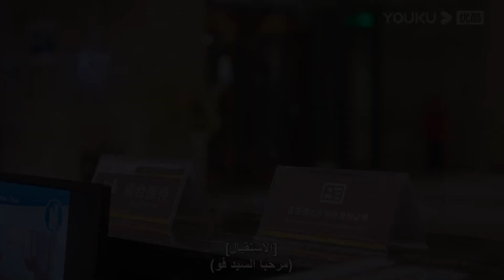"الوقوع في الحب"｜كانت الابنة الثرية في خطر، الرجل الوسيم أنقذها في الوقت المناسب!｜YOUKU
【الوقوع في الحب】السيدة الشابة المتعجرفة جينغ تشي شيا تلتقي مع فو تسه يي، الطاغية مزدوج الشخصية. "مثلث الحب" اللطيف والمسيء بين شخصين على وشك البدء. قصة حب قوية للغاية للذكور والإناث على غرار الكبار

بطولة:  تساي تشوه يي / شياو كاي تشونغ / بينغ غاو تشانغ / شين يانغ / تشو شياو تشوان / عصري / لف نينغ / كوي نان / هوانغ يون يون / يو كاي نينغ / هوانغ تشيان شو / رين سي كي / جيانغ زاو / لي شيانغ

 الحلقات: 18